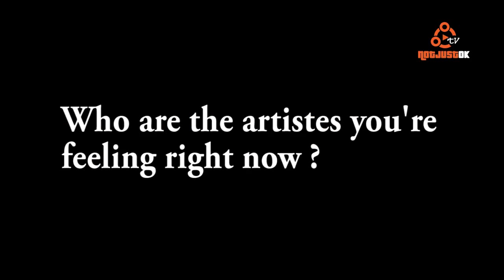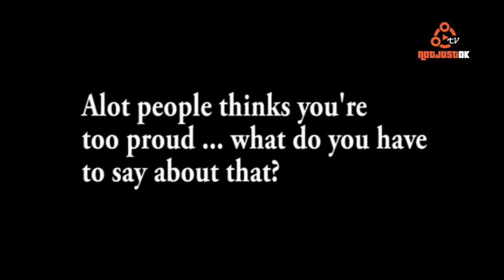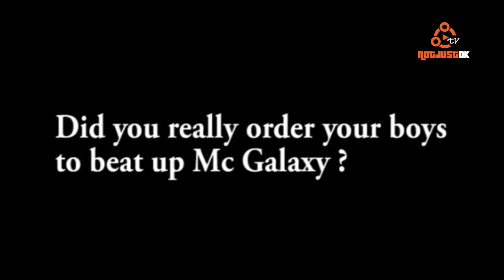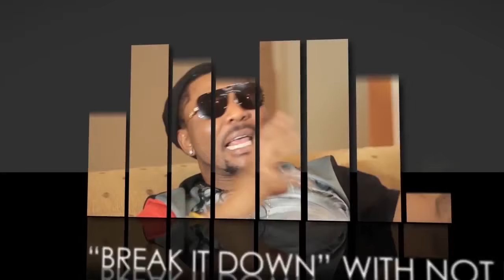Davido explains his side of the alleged "MC Galaxy Fight"